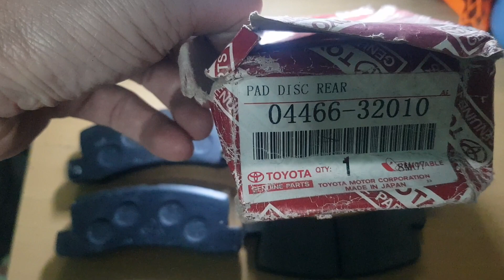Má phanh sau Toyota Camry 2.2 , Corona 2.0 1996-2002 | 0446632010, 04466-32010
Tên sản phẩm: Má phanh sau Toyota Camry 2.2 , Corona 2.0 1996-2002
Mã sản phẩm: 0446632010, 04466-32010
Xuất xứ: Japan